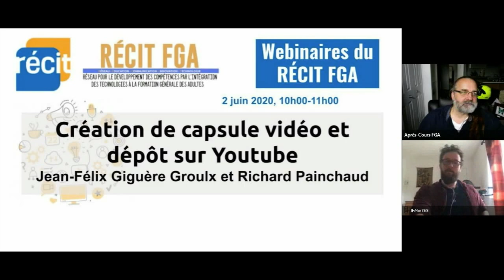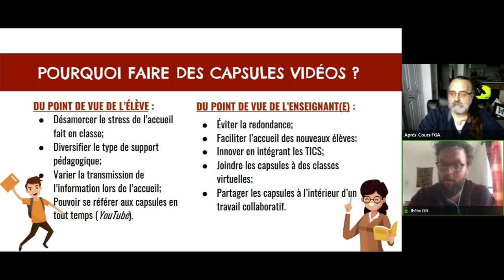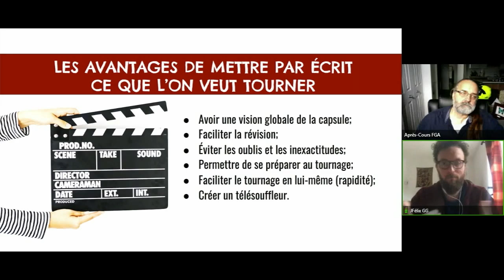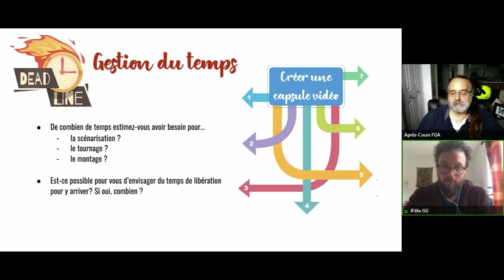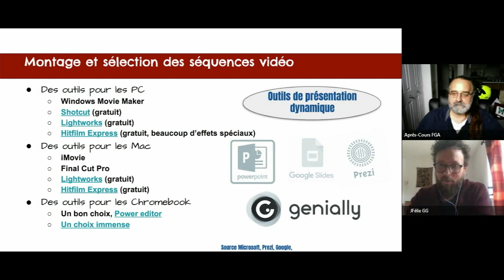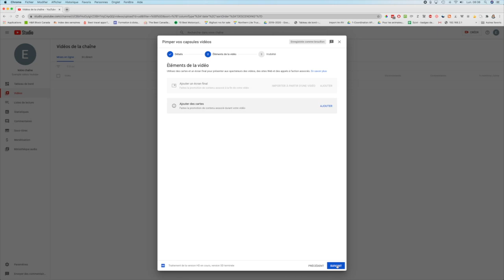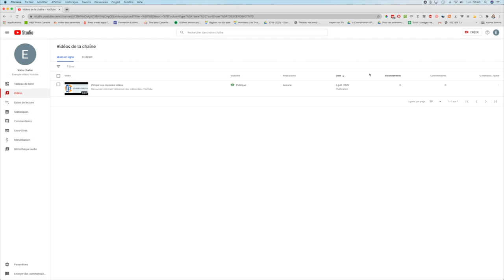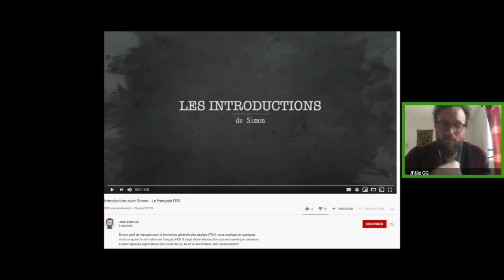Webinaire: Création de capsules vidéos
Webinaire sur la création de capsules vidéos et le processus de dépôt sur Youtube. Il a été présenté le 2 juin 2020 par Jean-Félix Giguère Groulx conseiller RÉCIT FGA dans la région des Laurentides et Richard Painchaud, agent de développement des Après-cours FGA.